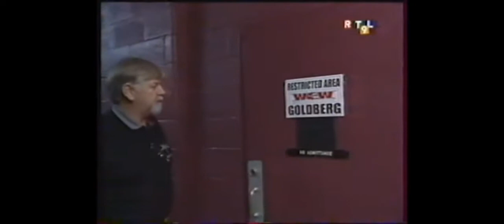Wcw nitro goldberg vs m. I smooth vf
Commentaires Christophe agius et Philippe chereau